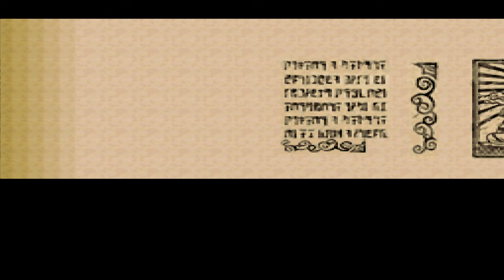Zelda: Wind Waker geht weiter!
The Wind Waker Sequel:
The Legend of Zelda – The Mini Quest ist ein Super Mario World Hack von MaxwelHacks, mit vielen Elementen und der Musik von The Wind Waker. Das Sequel ist damit ein gelungenes Jump and Run / Action-Adventure und eine 2D Fortsetzung zu The Legend of Zelda: The Wind Waker.

➤ Entwickler: Nintendo, MaxwelHacks
➤ Plattform: SNES
➤ Genre:  Jump and Run / Action-Adventure
➤ Release: 12. November 2004